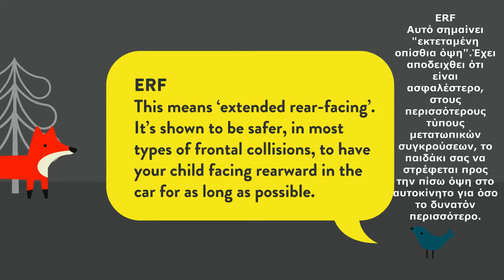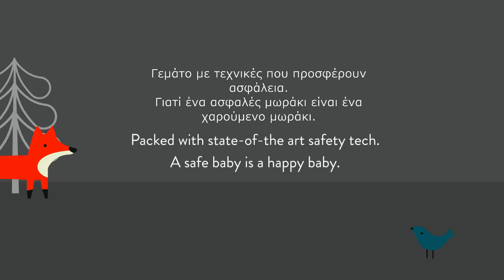Cosatto all in all +group